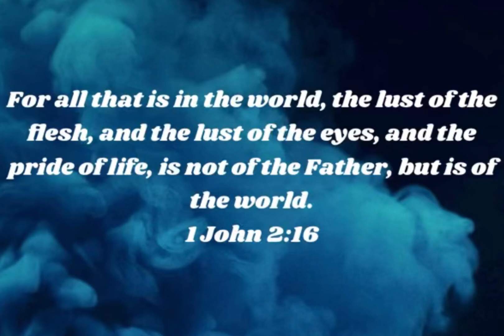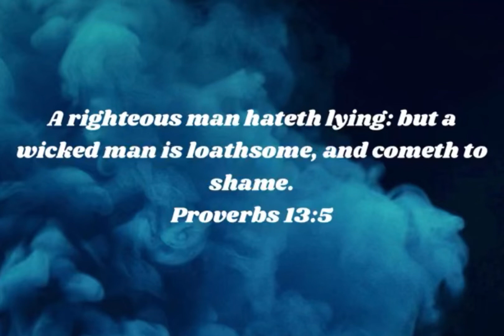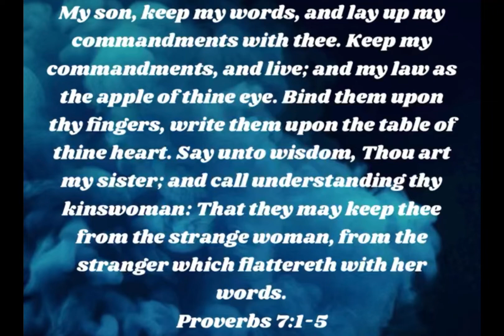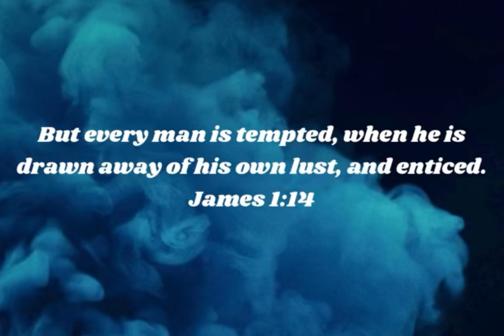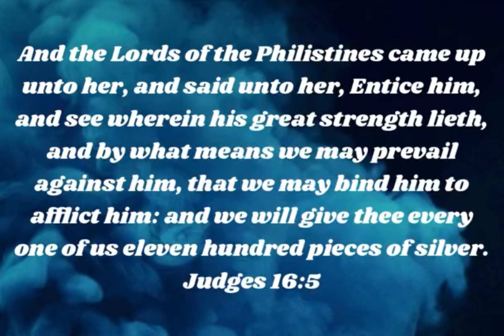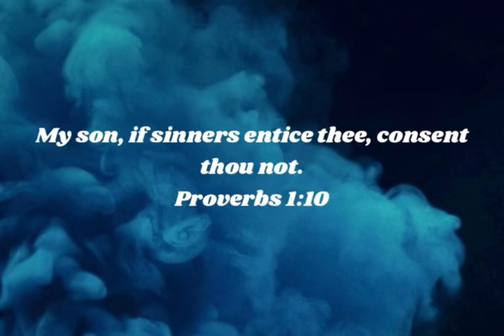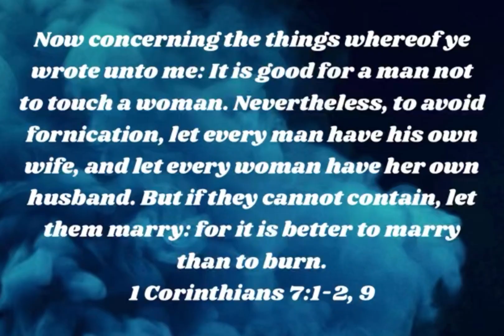Adultery!!! Part 1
A short film about adultery.(part 1)